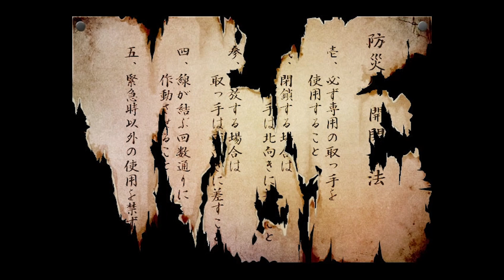#4【再アップ版】幽霊屋敷に秘められた真実 狂い月 本格サスペンス 実況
普段と変わらない高校生活を送る主人公は幼馴染みの誘いで
部活動に参加する予定だった。

だが、クラスメイトが持ちかけた≪幽霊屋敷≫の噂話に巻き込まれ、
４人のクラスメイトと共に屋敷へと足を踏み入れる。

その場所に秘められた真実も知らずに――